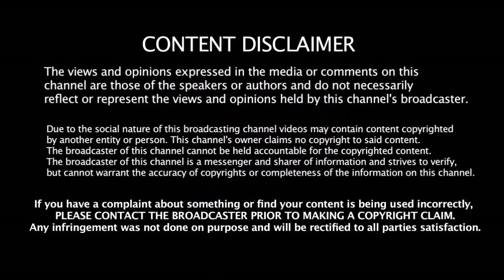3 வருஷம் விளையாடள - ஆனால் நேரடியாக Captain பதவி - ALL ROUNDER க்கு அடித்த அதிர்ஷ்டம்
3 வருஷம் விளையாடள - ஆனால் நேரடியாக Captain பதவி  - ALL ROUNDER க்கு அடித்த அதிர்ஷ்டம்